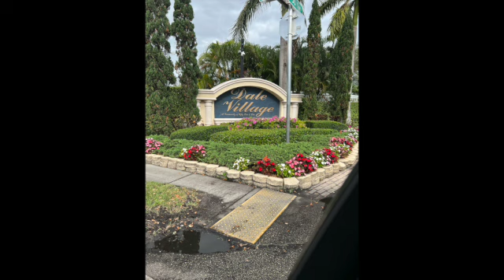Mon film 3 SD 480 p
Lise et Paul en Floride en février 2023